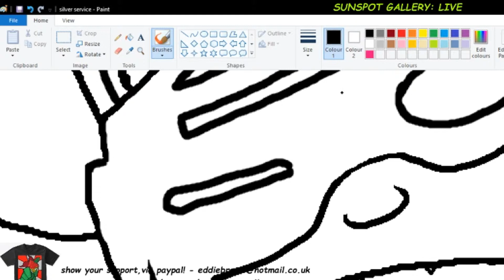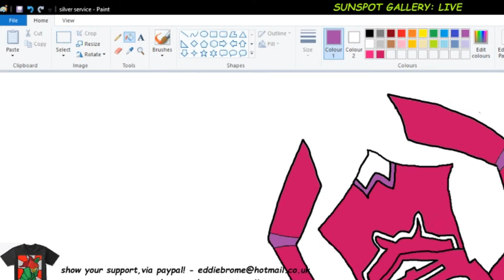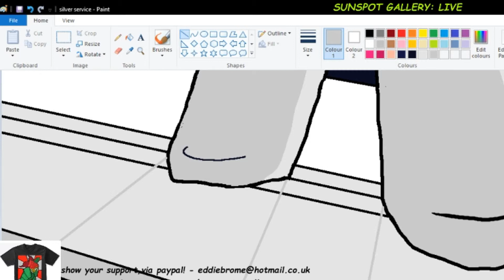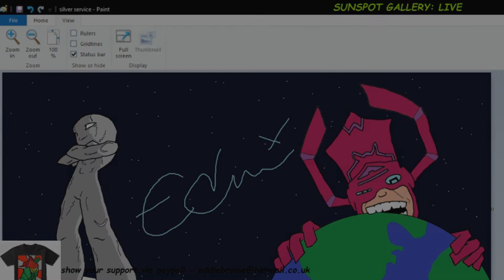Sunspot Gallery: Silver Service, Sh*tty Snack